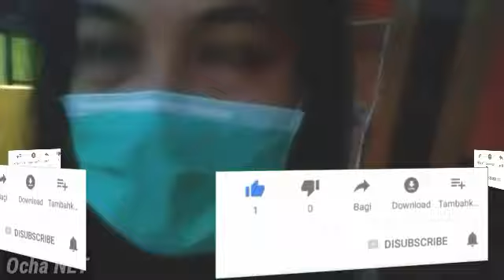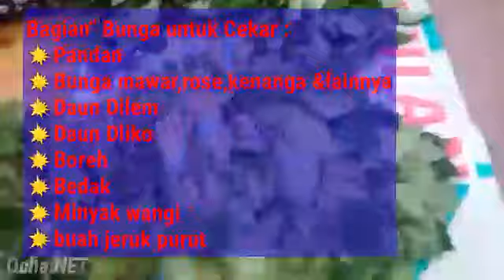TRADISI MENJUAL BUNGA DI KAMPUNG || SEBELUM HARI RAYA IDUL FITRI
Assalamualaikum

Divideo kali ini saya mengajak teman teman untuk melihat TRADISI.MENJUAL.BUNGA.DIKAMPUNGKU.SEBELUM.HARI.RAYA IDUL.FITRI
Yang sampai hari ini masih di lestarikan turun temurun dari nenek moyang kita.

Momen Lebaran di beberapa wilayah biasanya diikuti dengan tradisi nyekar atau berziarah ke makam anggota keluarga yang telah meninggal dunia. Tradisi nyekar Ocha NET jadikan momen penyebaran budaya.
 yuuk lebih jelasnya simak dan tonton

wassalamualaikum
makasih semuanya 🙇🙇🙇